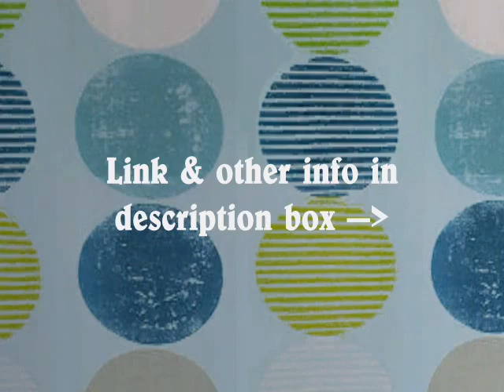Good & Broken Has Been Nominated!! :D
Please Read!

Hi guys!
Thanks so much for all your votes!
G&B Is now on the "voting ballot" for the Sims2 Awards 2009!
Now all you need to do is go to this website and vote for G&B so it can win the award for Best Sims2 Drama Series!
When you go to the website ( link below ) you can vote for various catagories.
The one with G&B is the ninth box!
Thanks so much guys!